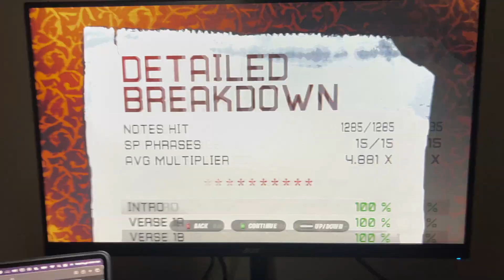GUITAR HERO 3 616,123 THE PRETENDER 1ST PLACE PROOF AND REACTION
FUCK THAT 2ND TO LAST SQUEEZE, THE 2ND SQUEEZE, AND THE 3RD.